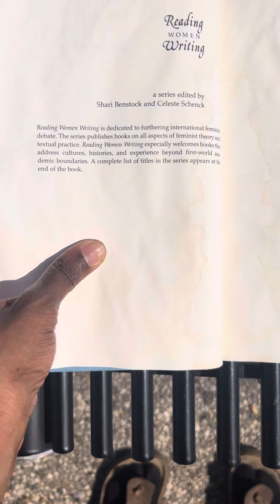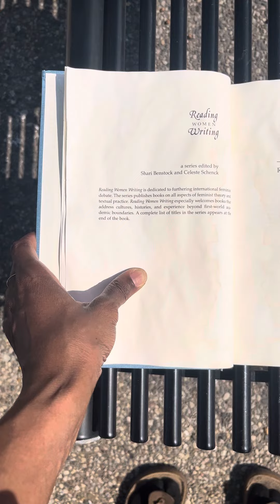God told me to Read this book.